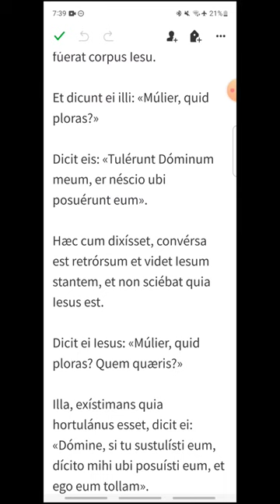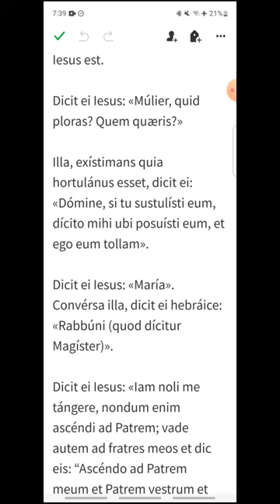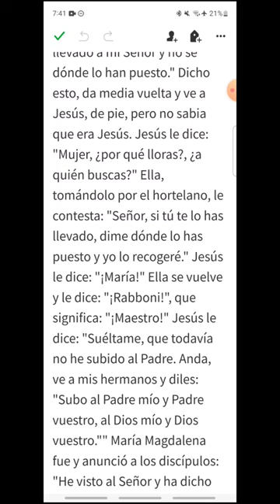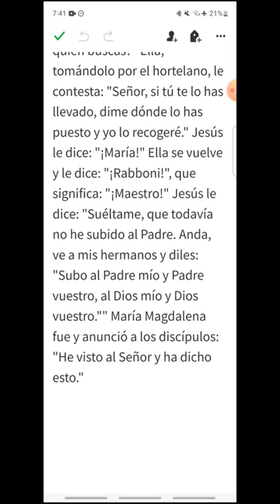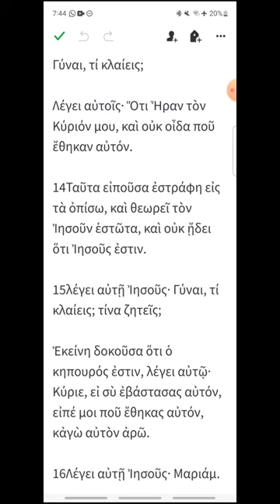poc2 - Juan 20, 11-18 - EVANGELIO DEL DÍA en Latín, Español y Griego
Martes de la Octava de Pascua
00:14 Latín
01:50 Español
03:08 Griego